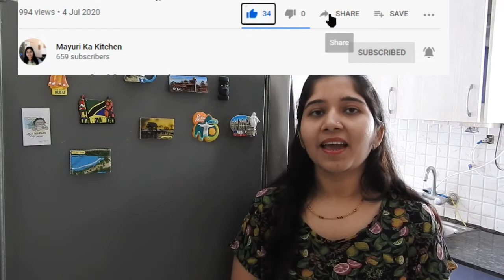Immunity boosting diet for Virus - Protein Sprouts | Sprouts Salad Recipe in Hindi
Immunity boosting diet for Virus - Protein Sprouts
प्रोटीन और फाइबर से भरपूर हेल्दी और टेस्टी नाश्ता स्प्राउट मसाला सलाद
Protein Salad Recipe in Hindi
Sprouts Salad Recipe